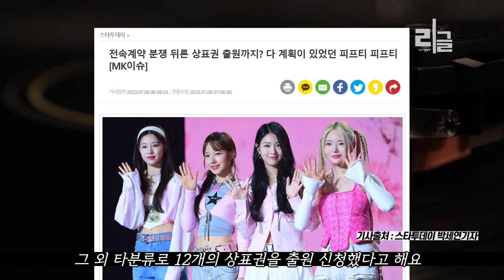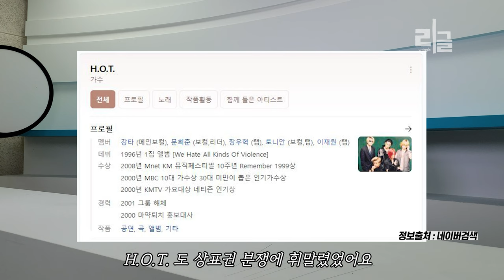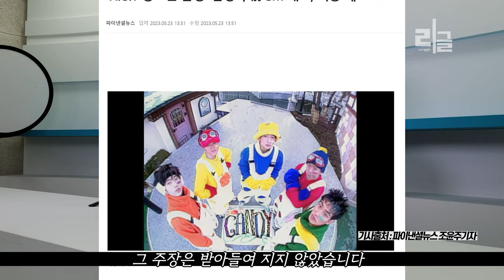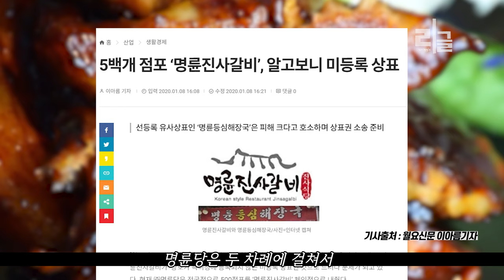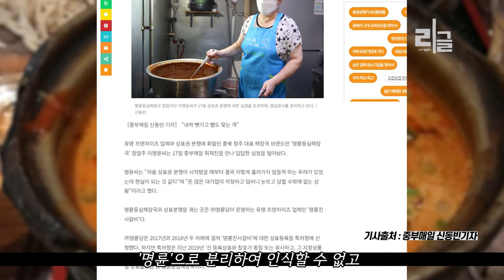피프티피프티 명륜진사갈비 상표 분쟁 사례를 통해 알아보는 상표권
최근 상표권 에 관련된 이슈를 자주 접하다 보니
자세히 알아보고 싶어서 이번 영상을 제작하게 되었습니다
특히 상표 이름을 지을때 유의할 점에 대해
알기 쉽게 다루었으니 도움이 되면 좋겠습니다~

지식재산권 인식제고를 위해 제작하게 된
상표 분쟁 사례를 통해 알아보았습니다

* 해당 영상은 서울경제진흥원 서울지식재산센터의 지원을 받아 제작하였습니다.

제작지원 : 서울경제진흥원 서울지식재산센터
자문 : 서울지식재산센터 권성무 변리사